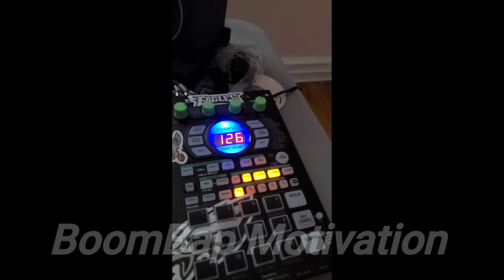Day 17 Of My 30 Day Fitness/Beat Challenge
Day number 17 of my personal 30 day fitness/beat challenge!